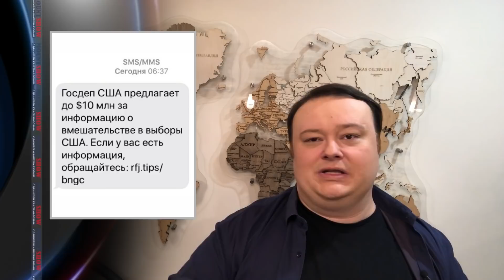ЦИТАТЫ ПУТИНА НА АВТОБУСАХ. КУЛЬТ ЛИЧНОСТИ? / ЕФРЕМОВА ОПРАВДАЮТ? / ТРАМП КАК ЛУКАШЕНКО. MS#276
Mount Show с Даниелем Кайгермазовым. Рассказываем новости с юмором и сатирой.